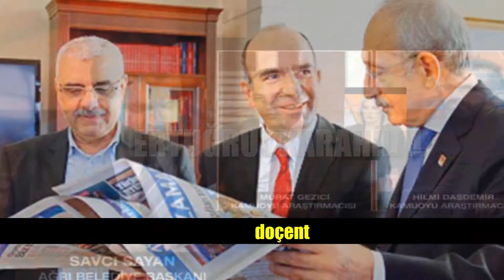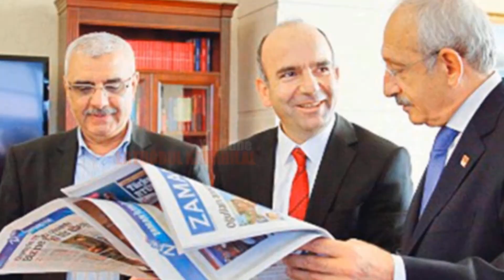Savcı Sayan, Fetö'nün Siyasi Ayağını ANLATTI!! (Cemaat CHP İLİŞKİSİ!!)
© MÜLK ALLAH'INDIR

●▬▬▬▬▬▬▬▬ஜ☪☪☪ஜ▬▬▬▬▬▬▬▬●